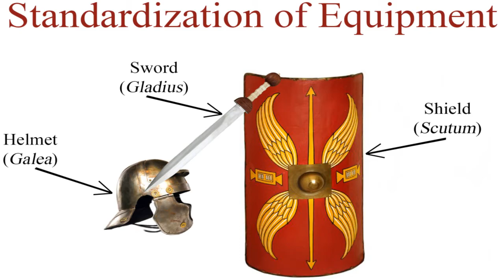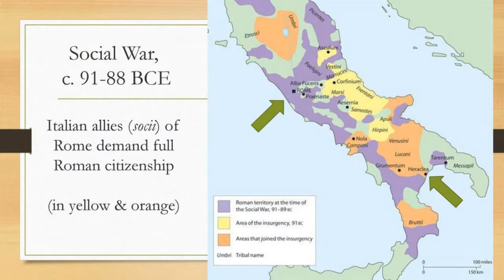Ancient Rome, Part 6: Consolidation of Land, Populism, Citizenship, and Military Standardization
In this episode, Will and Sebastian continue their series on Ancient Rome, and discuss the consolidation of land that led to a populist reaction; as well as questions of citizenship, loyalty, and military changes that set the stage for the coming of a Caesar.

The History Talks, Episode 31

and videvo.net